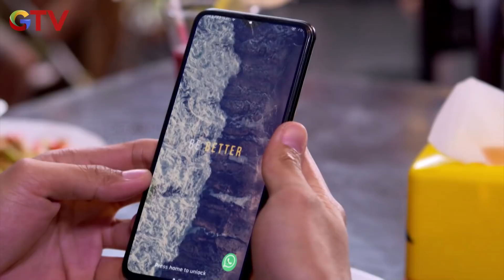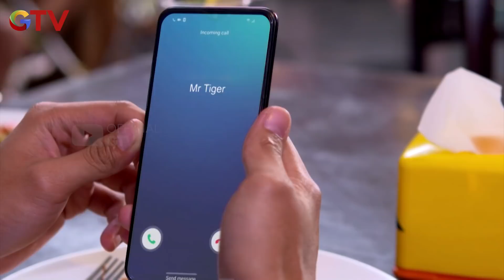TATA TIDAK AKAN MENYERAH DEMI MENDAPATKAN GERY - ANAK JALANAN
TATA TIDAK AKAN MENYERAH DEMI MENDAPATKAN GERY